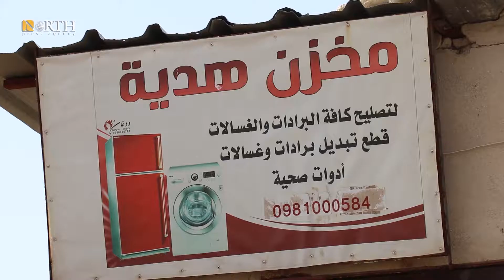Young female electrician in northeast Syria talks about defying tradition and opening a workshop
QAMISHLI, Syria (North Press) – 19-year-old Hadiyya Assaf runs a workshop for repairing electrical appliances by herself in the village of Baqla in the countryside of Jil Agha (al-Jawadiya) east of the city of Qamishli, northeastern Syria.